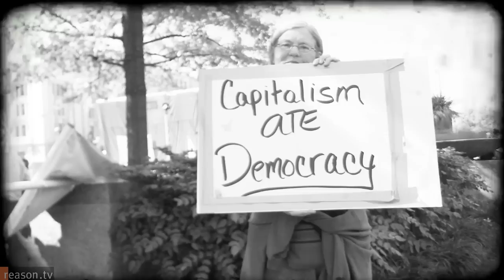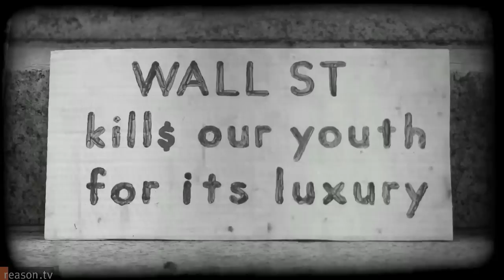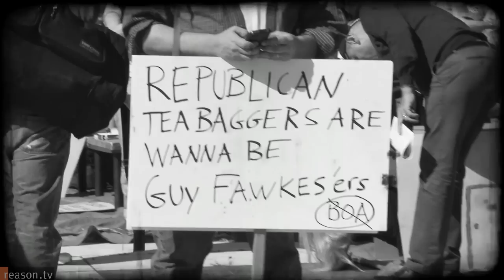Remy's Occupy Wall Street Protest Song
As the Occupy Wall Street movement spreads like a, well, financial contagion through global markets, intergalactic Internet sensation Remy and Reason.tv give the movement its anthem.

Written and performed by Remy and produced by Meredith Bragg.

For Reason's coverage of Occupy Wall Street, including video from lower Manhattan, go

Lyrics to the "Occupy Wall Street Protest Song"

Come gather round people
come and join your hands
we're taking Wall Street
and we're making demands
and we're heeding the call
and we're crying for help
only 1% of us have wealth

but first we need posters
we need to make signs
but to do so it seems
that we need some supplies

We need poster board
I can't make it myself
but it's 10 cents a sheet
at the store it's on sale
an example of economies of scale
it's so evil

They're saying that freedom
has done little to stop
Corporations from keeping
the wealth at the top
But at what point in history
would a kid and a king
both have clean water to drink?

George Washington was
the richest man of his age
But he lost all his teeth
at a very young age
Because they didn't have Scope
and they all crapped in trays
we're not wealthy?

now there's fountains on streets
from which clean water pours
Four dollar generics
at all big box stores
a sultan and student
both have iPhone 4s

Come gather young people
come on everyone
and I'll tell you a tale
of a fortunate son

He's born in a country
and given vaccine
and rendered immune
to all kinds of disease
the Kardashians are on
all his TVs
it's not perfect

Banks don't need bailouts
on that we agree
so let's start up a group
and let's take to the streets
because if we do that then
you know what that means
we're racist.
[End]